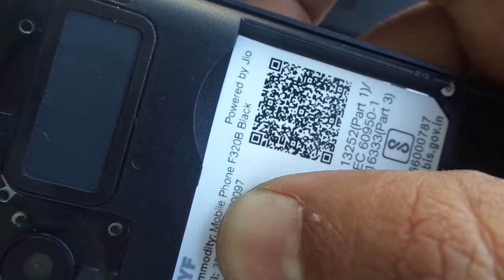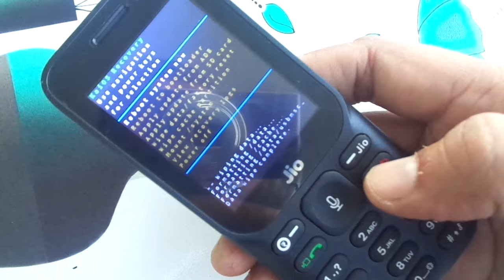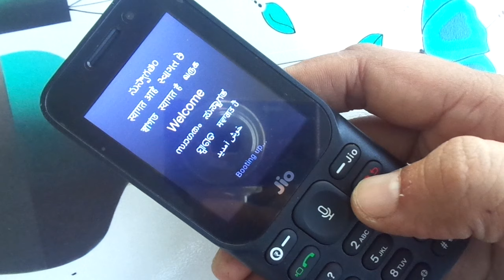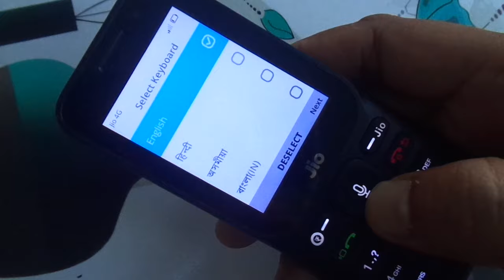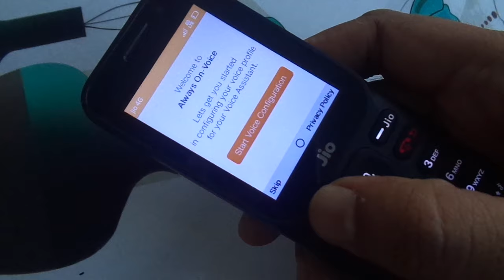JIO PHONE (F320B) REMOVE PHONE LOCK AND HARD RESET.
Jio phone new model F320B phone lock kese hataye.
F320B hard reset and remove phone lock.